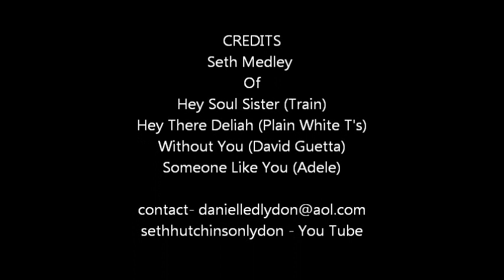Seth, Medley, Afternoon Performance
Seth - Medley - Hey Soul Sister, There There Deliah, Without You, Someone Like You

Hey There Deliah (Plain White T's)
Without You (David Guetta)